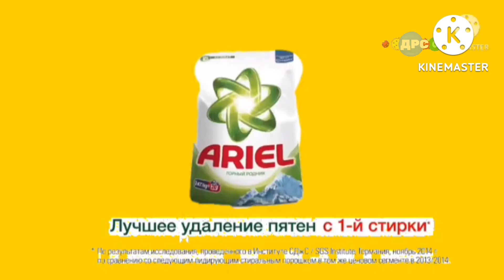рекламные блок (дрс 36;82;2022)